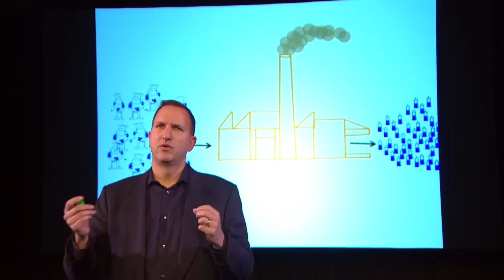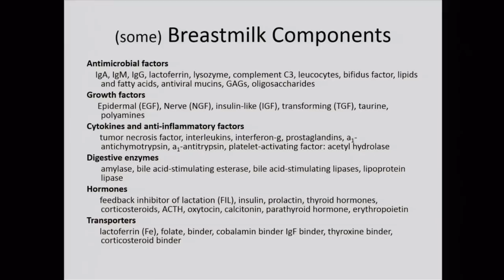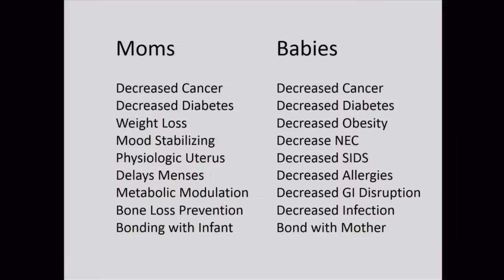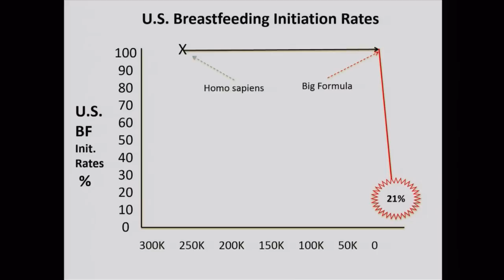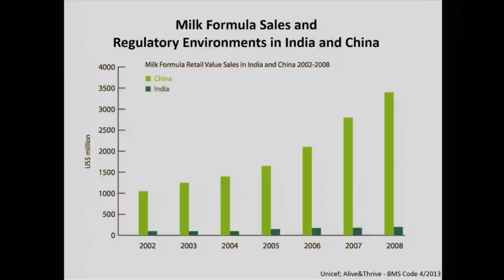Todd Wolynn: Striking | Unboxed Presented by Leadership Pittsburgh